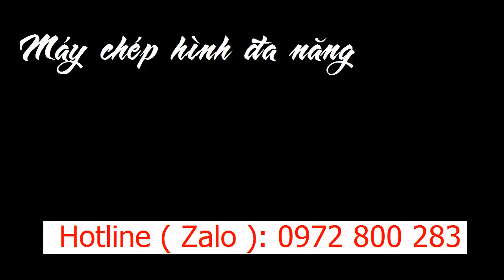MÁY CHÉP HÌNH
Chép hình đang năng có thế sao chép được nhiều hình  dạng khác nhau của sản phẩm. Tùy vào khuôn cử mình lắp vào máy.
MÁy có khả năng chép hình nhanh, chính xác mà giá thành rất rẽ.
hotline đặt hàng: 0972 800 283 ( Zalo )